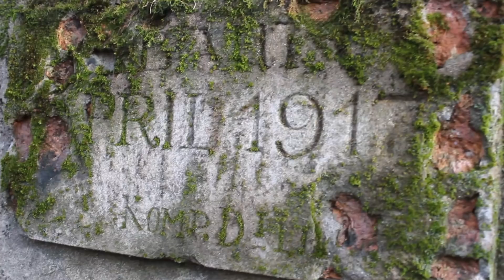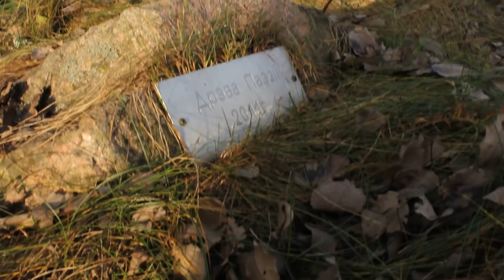“НОГІ Ў РУКІ”. Выпуск 33. Крэва з Уладзімірам Някляевым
Крэва! Некалі сталіца княства, цяпер – аграгарадок. Пра што Уладзімір Някляеў згадвае з сумнай усмешкай...
Адкуль уцякаў Вітаўт, апрануты ў жаночы строй? Дзе жыў галоўны жрэц княства Крыва-Крывейта? Хто насамрэч разбамбіў Крэўскі замак? За што крэўскага папа ў час выбараў-2010 выклікалі ў ідэалагічны аддзел? І дзе шукаць Дрэва паэзіі?
Распавядае і паказвае Уладзімір Някляеў.